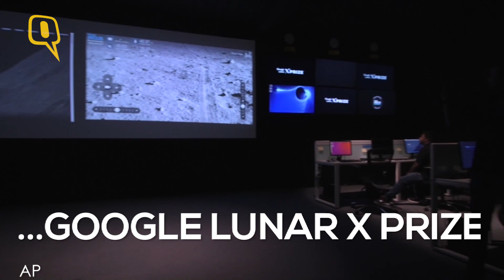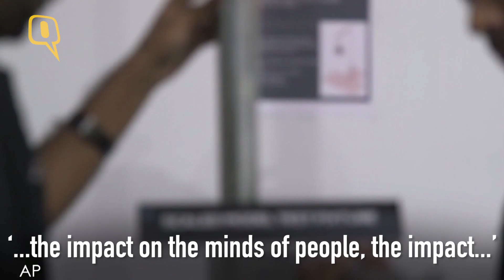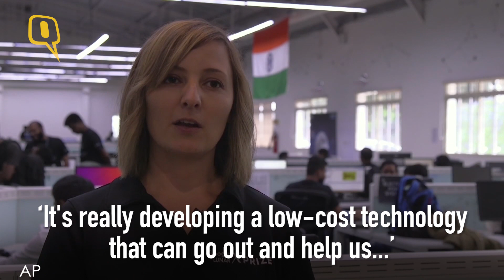TeamIndus Reaches Google Lunar X Prize Finals; Aims For The Moon | The Quint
TeamIndus, a Bengaluru based company that was formed in 2011 to be a part of Google Lunar XPrize (GLXP), has made it to the finals of the competition.

The Google Lunar X prize is a $30 million competition for the first private spacecraft to land softly on the moon, travel 500 metres and to send high-definition imagery back to Earth.

GLXP has set a deadline of March 2018 for teams to complete this mission and to compete for the prize.